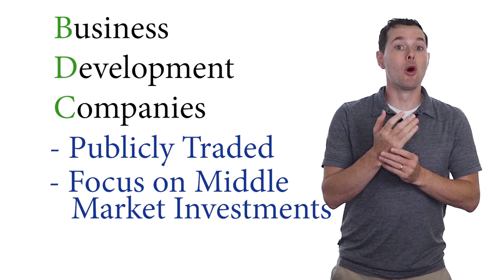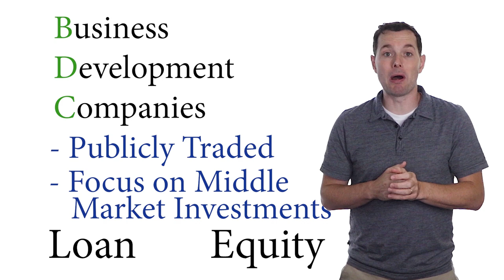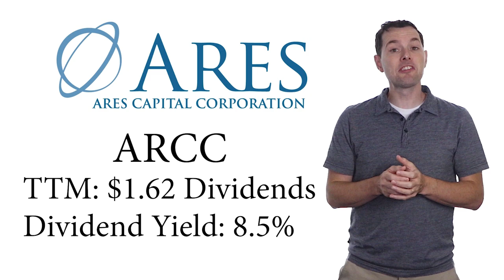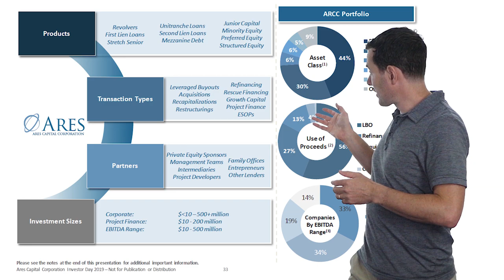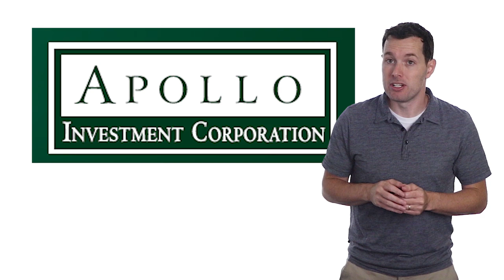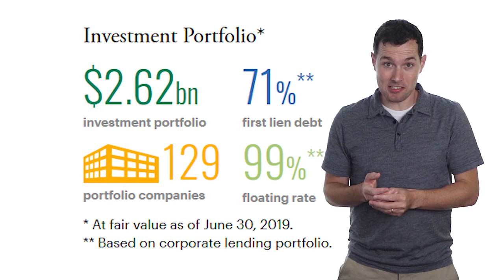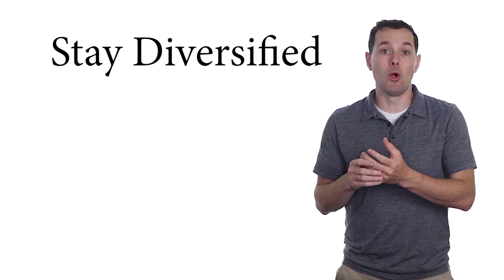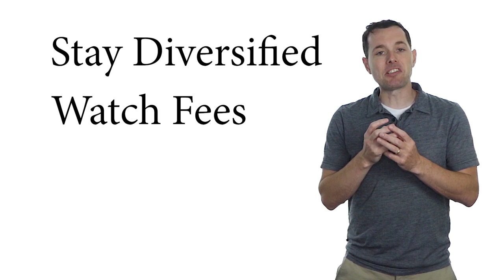BDC Primer - Business Development Companies - What are BDCs? High Dividends Investments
We run through how the dividend for BDCs can be so high, then we’re going to look at two different BDCs to get an idea of what BDCs tend to do, then we’ll look quickly at where BDCs could fit in our portfolio. OK so let’s start with the very basics. What is a BDC? a business development company is a publicly-traded fund that is essentially a private equity fund or a venture capital fund. so generally BDC’s focus on middle-market companies. middle-market companies can broadly be defined as companies that are valued somewhere between 100 million and a billion dollars.